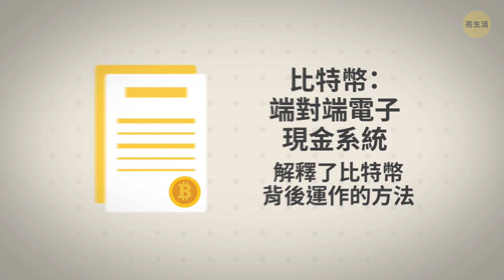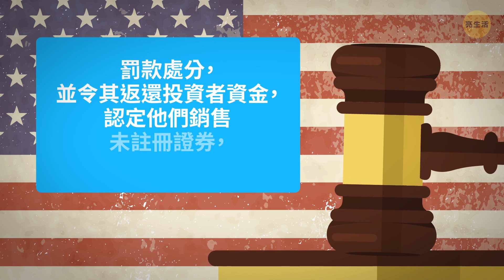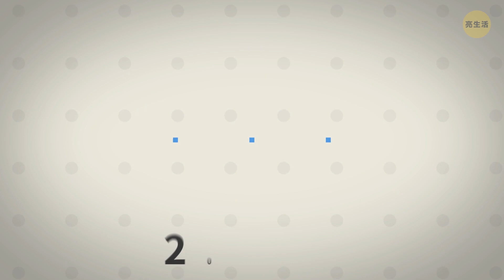比特幣發生了什麼事？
2007年，日本一個名叫中本聰的謎樣的男子，開始著手實現一個大膽的想法，比特幣的概念。它問世時，沒人預見它會搞得這麼大。第一筆比特幣交易，才只是兩塊比薩耶！但它後來發展得很大，對吧？創立十年後，它卻不再穩居寶座，到底發生了什麼事？

時間戳記：

這一切如何開始 0:35

第一筆比特幣交易，是兩塊比薩1:41

比特幣的黃金年 2:59

為什麼一切開始走下坡 3:19

想投資加密貨幣嗎？這裡有一些選擇：

- NEO 6:01

- 門羅幣6:35

- 萊特幣7:13

- 達世幣7:51

- 以太坊8:24

加密貨幣有未來嗎？ 9:05

大綱：

- 2008年8月18日，Bitcoin.org匿名註冊成功。兩個月後，中本聰發表了一份名為《比特幣：端對端電子現金系統》的白皮書，解釋了比特幣背後運作的方法。

- 2009年10月，比特幣的匯率終於揭曉，一塊比特幣等同於0.003元美金。

- 2011年時，1比特幣終於與1元美金等值了，4個月後，1比特幣等同於31元美金。

- 比特幣在2013年的4月再創新高，漲到266元美金，同年11月又再創高峰，飆到1,242元美金！

- 2018年初，比特幣突破紀錄13,000元美金！

- 有些國家對虛擬貨幣並不友善，包括美國在內。2018年，美國證券交易委員會對兩家加密貨幣初創公司寄出罰款處分，並令其返還投資者資金。

- 分析家同時對比特幣的下跌有另一個解釋：虛擬貨幣界的分歧。

- NEO在2017年時發展到高峰，一塊錢等同162元美金。但今日，已跌至9元美金。

- 門羅幣是一個開源加密貨幣，創建於2014年。其隱密性極高，交易不留痕跡。

- 萊特幣2011年由前谷歌工程師理查‧李創辦，是最早的加密貨幣之一，更被譽為「加密貨幣界的白銀」！

- 達世幣又被稱為是黑暗幣，於2014年由艾文‧杜菲爾德所創立。其實就是比特幣的更隱密版。

- 以太坊則是一個完整的平台系統， 這個系統運營著其自有的代幣-以太幣。以太幣於2014年開始預售，平台則是2015年開始運作。

- 支持比特幣的人認為，可以用加密貨幣購買的東西越來越多。

- 各政府對加密貨幣的監管也很重要。越多國家接受它，則投資者出資的意願就越高！

- 專家認為，比特幣為一切貨幣流通較弱的國家立下很好的基礎，尤其是沒有人可以控制其價格。

123 GO! Chinese